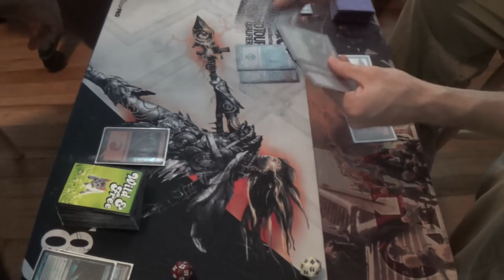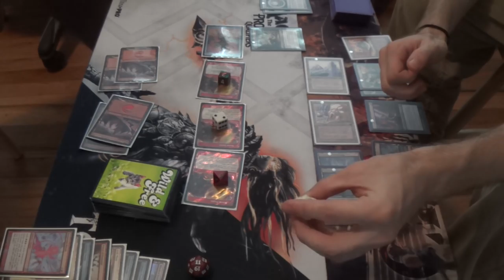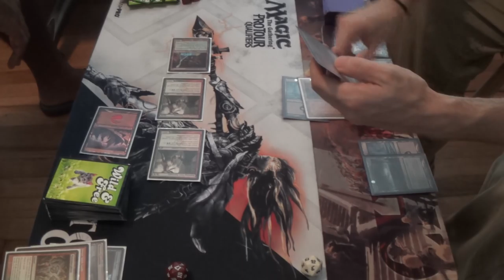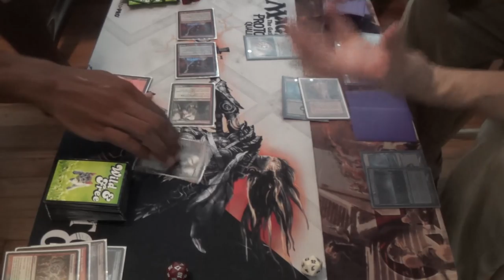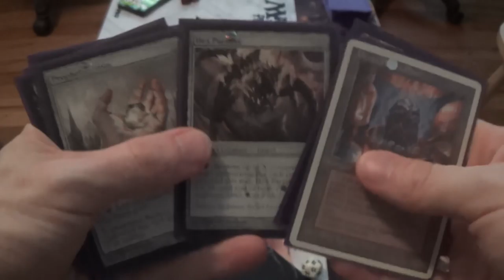Modern Magic — Mono RUG Storm vs. Curse Tron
This is the deck to which I was referring in the Mystery Deck Preview video: Curse Tron. It is a tron deck, to be sure, but unlike other tron lists, this one does not use the combat step to kill opponents. As a result, it breaks the symmetry of Ensnaring Bridge. Diabolic Revelation is also absolutely bonkers once you get tron on, as you can get a crazy number of cards into your hand at once. If this resolves, then you can hopefully find all that you'll need for the rest of the game.

However, the deck wants more stall cards, such as Damnation, Languish, etc., which I simply don't have. Additionally, the sheer number of mainboard Kolaghan's Commands that people are running in Grixis and Jund makes Ensnaring Bridge much less good than it used to be.

I'll have the complete decklist up for you before too long, I hope. In the meantime, here's what I have.
Artifacts (16)
4 Chromatic Sphere (probably should be black Talismans)
4 Ensnaring Bridge
4 Expedition Map
4 Prophetic Prism
Enchantments (8)
1 Curse of Death's Hold
1 Curse of Misfortune
1 Curse of Oblivion
4 Curse of Thirst
1 Night of Souls' Betrayal
Instants (2)
1 Dismember
1 Go for the Throat (which probably hould be another Dismember)
Planeswalkers (3)
2 Karn Liberated
1 Ugin, the Spirit Dragon
Sorceries (8)
1 Black Sun's Zenith
3 Diabolic Revelation
4 Thoughtseize
Lands (23)
1 Bojuka Bog
9 Snow-Covered Swamp
1 Urborg, Tomb of Yawgmoth
4 Urza's Mine
4 Urza's Power Plant
4 Urza's Tower
Sideboard
1 Boseiju, Who Shelters All
1 Crucible of Worlds
1 Eye of Ugin
1 Ghost Quarter
1 Hex Parasite
2 Illness in the Ranks
3 Nihil Spellbomb
1 Platinum Angel
2 Spellskite
1 Staff of Nin
1 Ulamog, the Infinite Gyre

Here is my good friend's list for the Creature Storm (aka Mono RUG Storm) deck. He organizes his a little differently than I do, but that should make it easier to see what he what he's up to more readily.
Mana and cantrips (14):
4x Gitaxian Probe
4x Manamorphose
4x Simian Spirit Guide
2x Desperate Ritual
Setup creatures (8):
4x Burning-tree Emissary
4x Priest of Urabrask
Finishing Creatures (10):
4x Storm Entity
4x Goblin Bushwhacker
2x Myr Superion
Setup and burn (12):
4x Shrine of Burning Rage
4x Lightning Bolt
4x Rift Bolt
Lands (16):
4x Arid Mesa
1x Wooded Foothills
2x Bloodstained Mire
9x Mountain